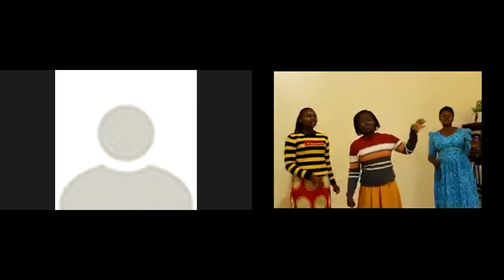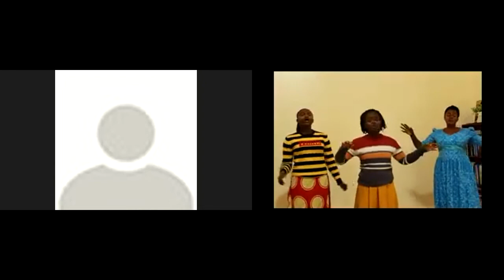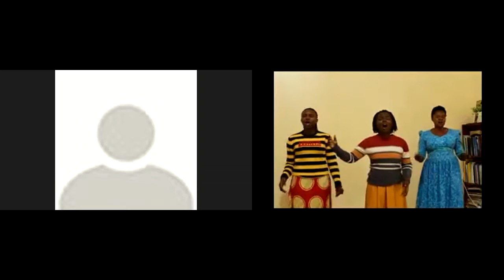Bethel House Of Prayer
Hour Of Breakthrough 19/09/2021